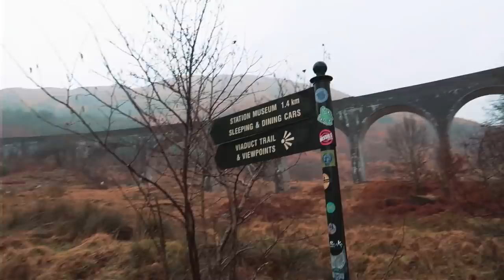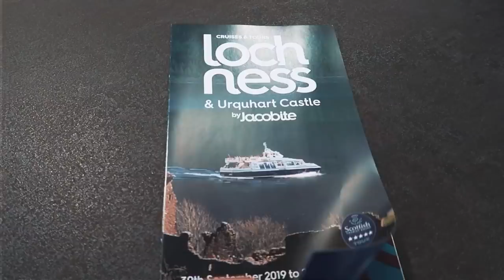WE BOOKED A LOG CABIN IN THE SCOTTISH HIGHLANDS + Eagle Brae Log Cabin Tour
[AD Gifted Stay] Welcome to Scotland everybody! A little bit different to last weeks vlog from Sri Lanka.

I flew up to Scotland last month to stay in a log cabin in the wilderness and loved every minute. We stayed at Eagle Brae and then explored the local area from Loch Ness to Fort Augustus. Also includes Eagle Brae Log Cabin Tour...

Have you been to Scotland before?

During the trip I headed to:
-Loch Ness
-Fort Augustus
-Glenfinnan Viaduct
-Jacobite Cruise
-Fort William

(There’s some amazing music for your travel video)

Interested in becoming a travel filmmaker? Here is the gear I shot this video